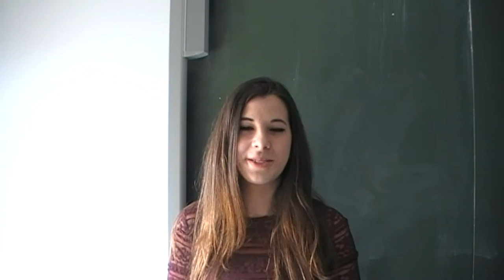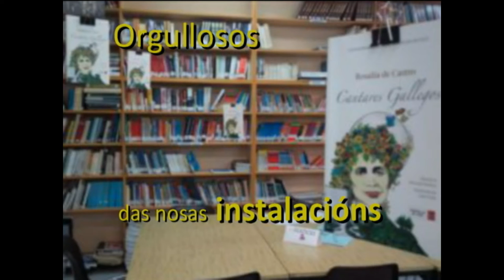IES Castelao - O instituto do Calvario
Video promocional do IES Castelao realizado en marzo de 2017.